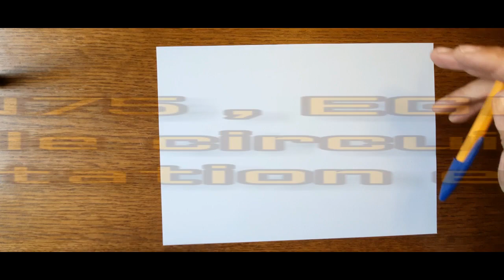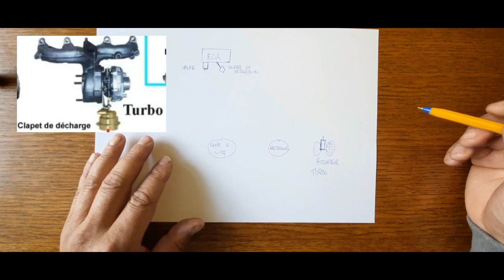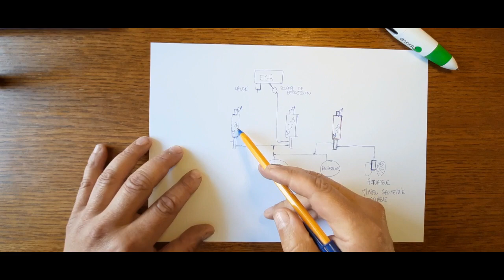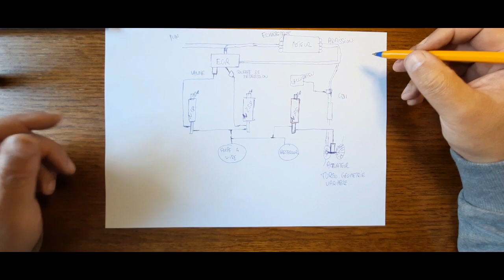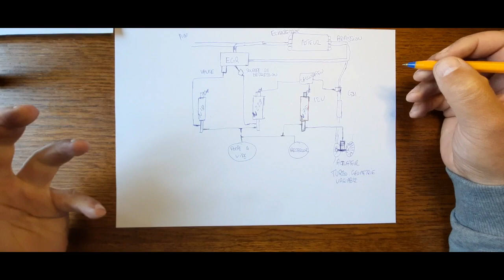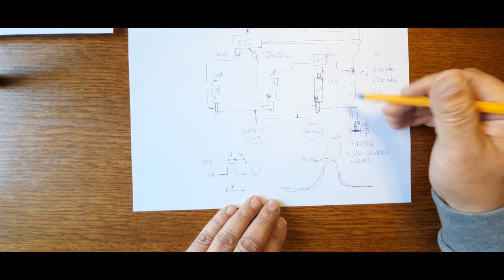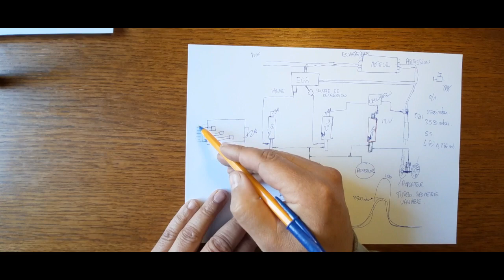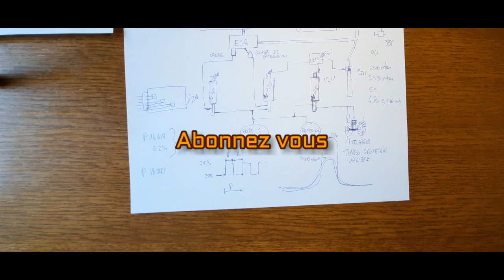N18, N239, N75 P16618 P0234 perte de puissance circuit de suralimentation, surpression dépassée